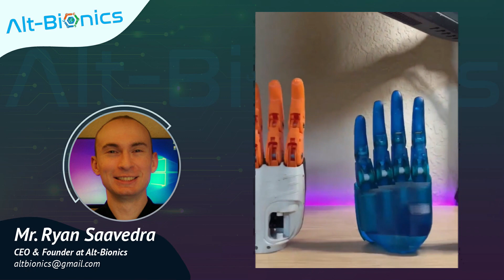How Alt-Bionics makes Advanced and Low-Cost Prosthetic Devices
Alt-Bionics is a start-up company that is committed to creating affordable bionic prostheses for those who could otherwise not afford them. Mr. Ryan Saavedra, CEO - alt bionics, talks about the company and how he is planning to take these devices into the market, we had a conversation with him.

Chapters:
00:00:00-00:00:32 Alt Bionics Introduction

00:00:33-00:02:18 – Inspiration to start Alt Bionics

00:02:19 – 00:04:53 – How Alt Bionics Started

00:04:54-00:06:15 Brunel hand 2.0

00:06:16 – 00:07:35 - Genesis Robotic Hand

00:07:36 – 00:07:48- Market plans for Alt Bionics Products

00:07:49-00:10:15 – Evolution of Alt Bionics

00:10:15- Company’s plan on making Advanced Prosthetic Devices affordable

00:11:58- How AI is leveraged in Bionic Hand

00:13:53- Technical challenges while building these devices

00:15:42- Go to Market strategy for Bionic Hand

00:17:12- Amputee’s point of view

00:19:44- Features and working of Bionic Hand

00:23:28- How the set-up is powered up

00:24:17- About Bionics engineering

00:27:00- Conclusion